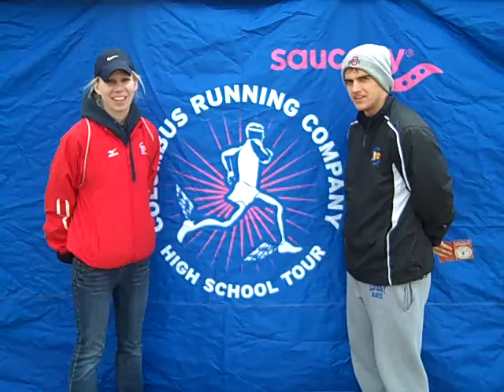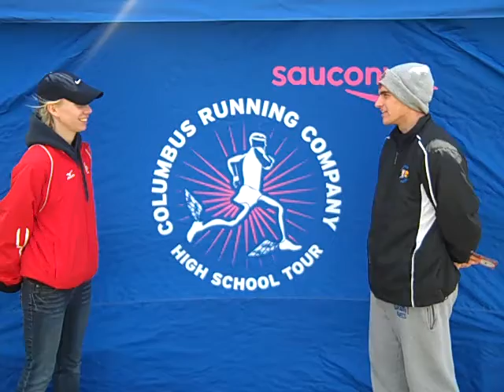Matt Damon, Foo Fighters, and Colin McShane of Olentangy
Matt Damon, Foo Fighters, and a 400m runner from Olentangy High School with aspirations of the OHSAA State Meet this June.